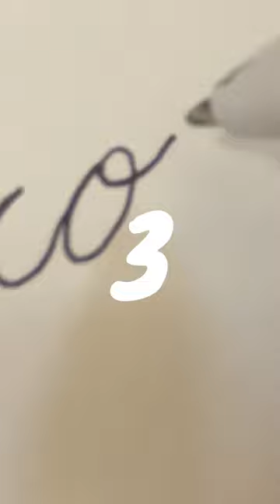Drawing Slush the Beanie boo! Honeycomb vs Opal!beanieboos